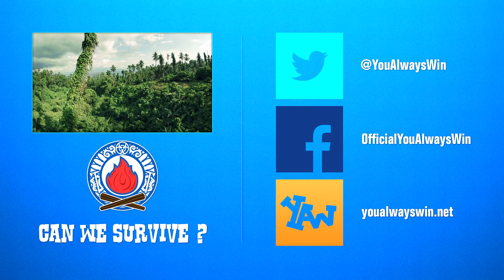SHOVEL ONLY ZOMBIES - TERMINUS (Part 2)